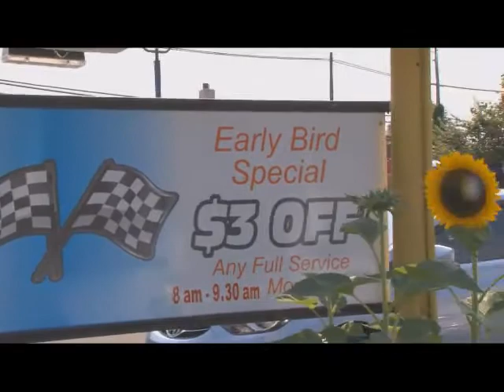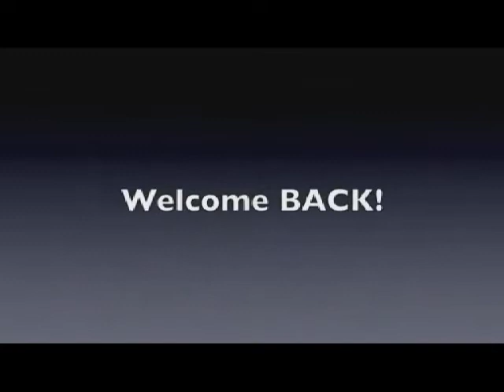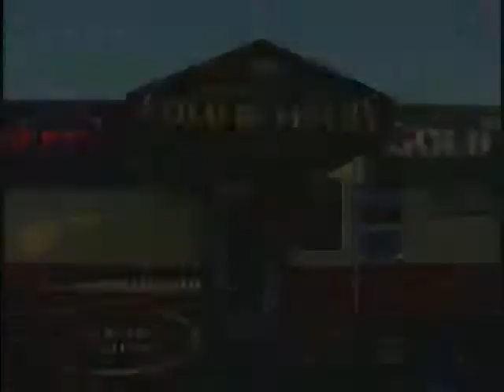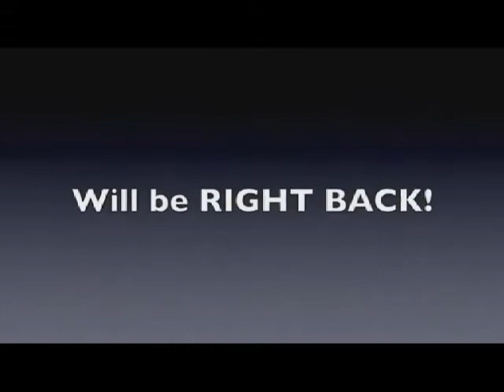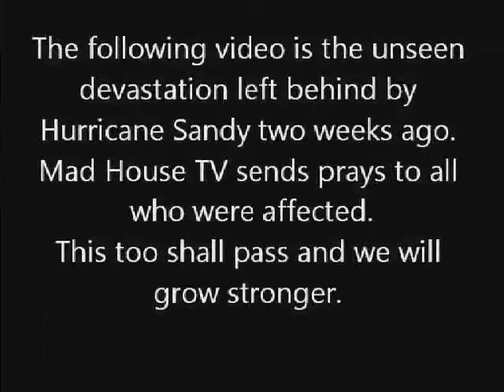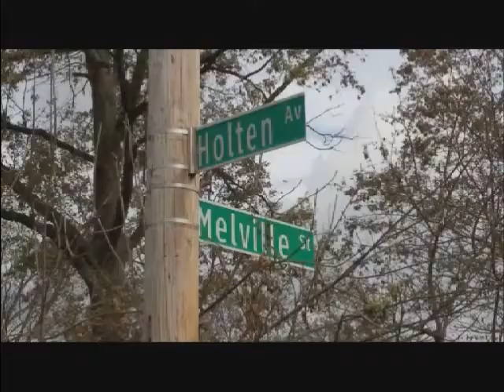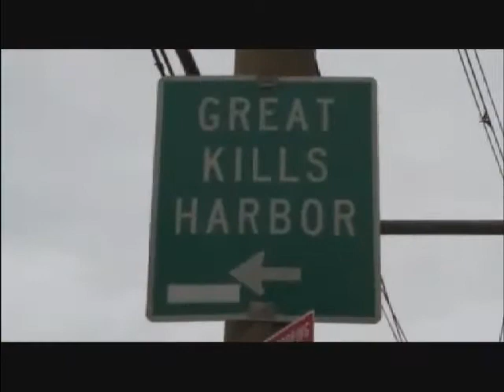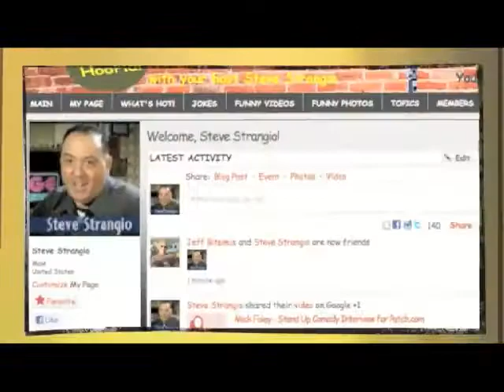Tommy Maher with owners of the Blue Parrot and Frank Prince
Recorded on 11/12/2012 Tommy Maher with owners of the Blue Parrot and Frank Prince - Captured Live on Ustream